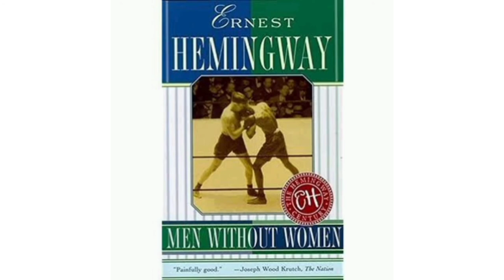Profile Video "Ernest Hemingway"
Faditya Gautama Putra
B0321034

Independent.co.uk

Ernest Hemingway Collection of the John F. Kennedy Presidential Library and Museum, Boston

Illustrations by ABUBU/ORIGINAL CONTENST 2011

Bullfight (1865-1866) by Édouard Manet

LLOYD ARNOLD/GETTY IMAGES

Getty Stock Images